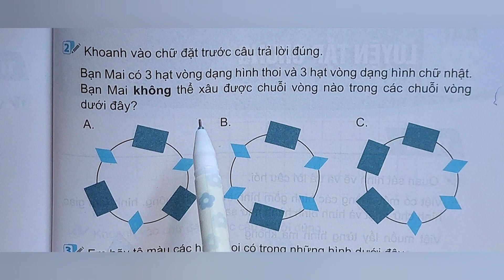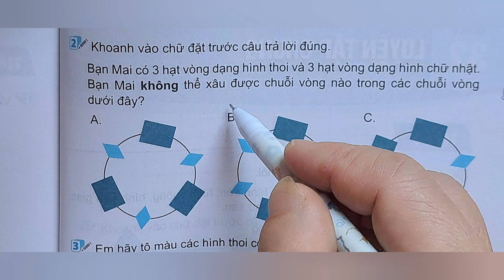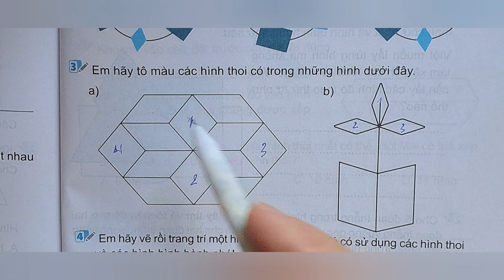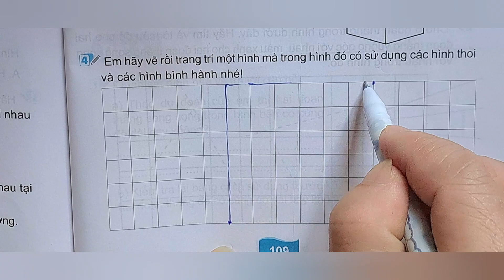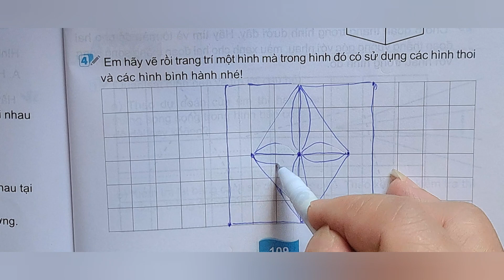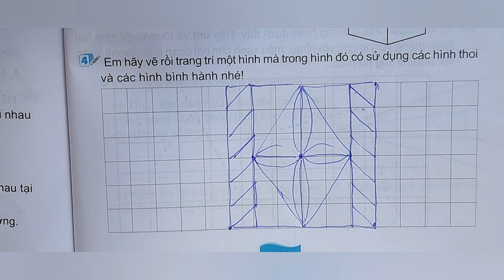74Toán 4 Bài 31 Hình bình hành, hình thoi (tiết 3 trang 108) Kết nối